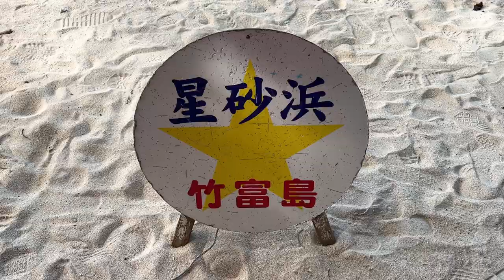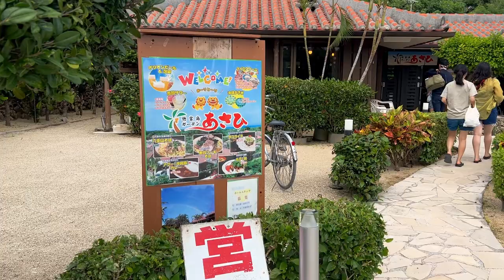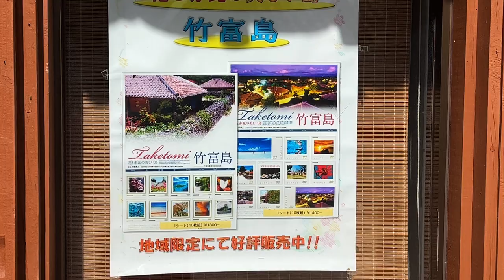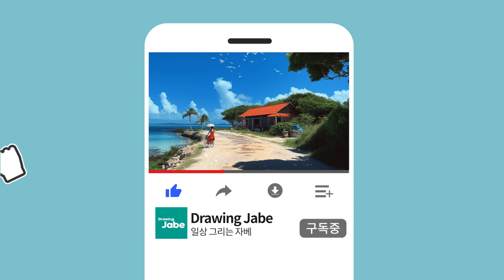남국의 공기와 일본 섬마을의 매력을 담은 자전거 여행 | 주홍빛 지붕 아래로 페달을 밟아보자 [타케토미 여행, 관광스팟, 연골 소키소바, 야에야마 제도]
야에야마 제도중 하나인 타케토미섬을 방문했습니다😄